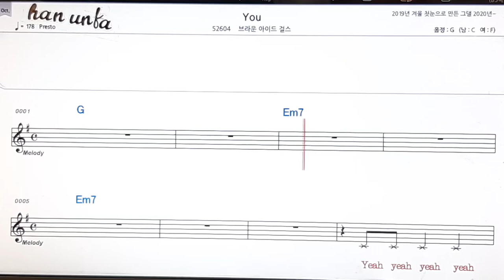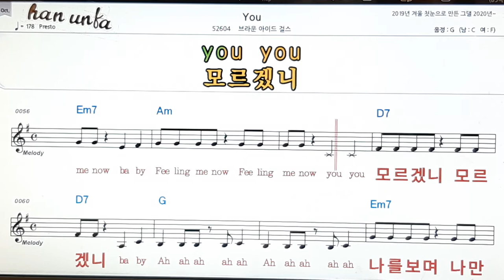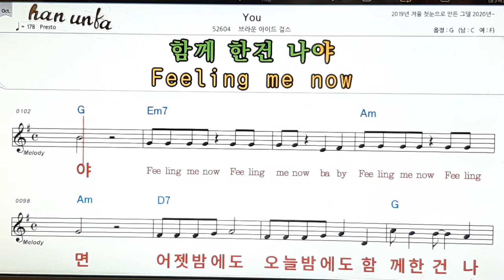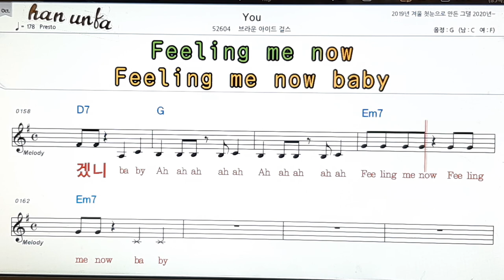You/브라운 아이드 걸스👍노래 반주, 코드 악보,가라오케💋Karaoke*Sheet Music*Chord*MR